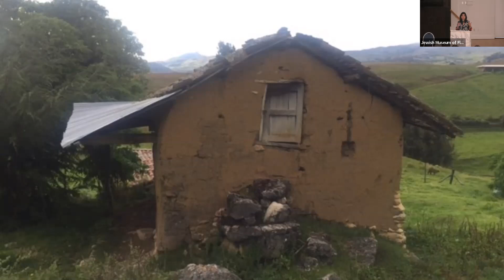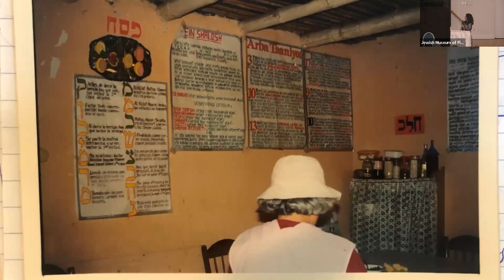Graciela Mochkofsky in conversation with Prof. Tudor Parfitt -The Prophet of the Andes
Professor Graciela Mochkofsky and FIU’s Distinguished University Professor Dr. Tudor Parfitt will discuss her book The Prophet of the Andes, the remarkable true story of how one Peruvian carpenter led hundreds of Christians to Judaism, sparking a pilgrimage from the Andes to Israel and inspiring a wave of emerging Latin American Jewish communities. Mochkofsky is dean of the Craig Newmark Graduate School of Journalism  at CUNY and is the only Latina at the helm of a graduate school of journalism in the U.S. This lecture is part of the the Monday at the Museum Series presented by the Steven J. Green School of International & Public Affairs and the Latin American Jewry Series.